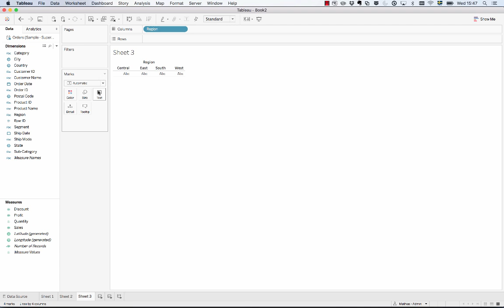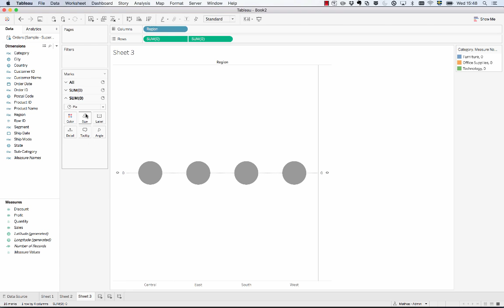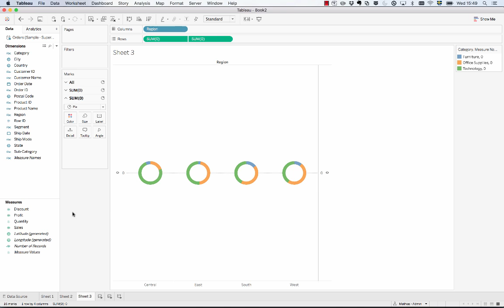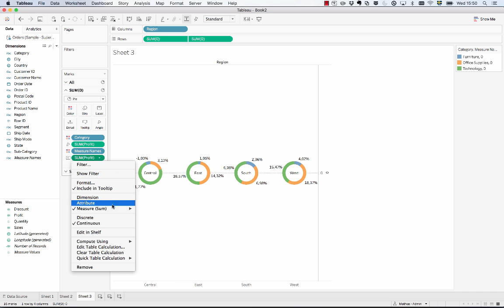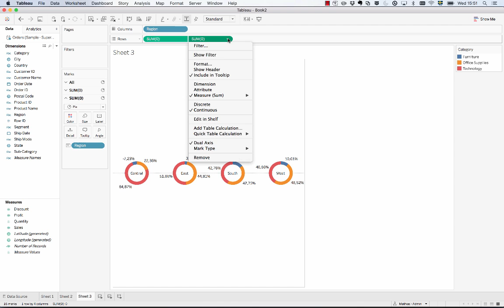Donut Chart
How to create a Donut Chart in Tableau Desktop (in Swedish)